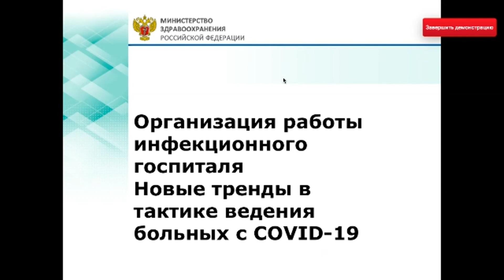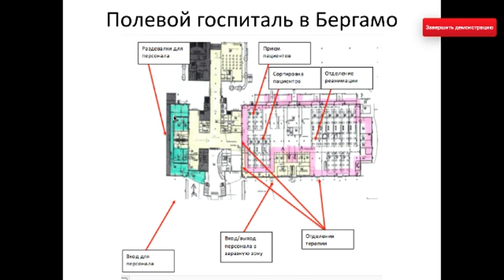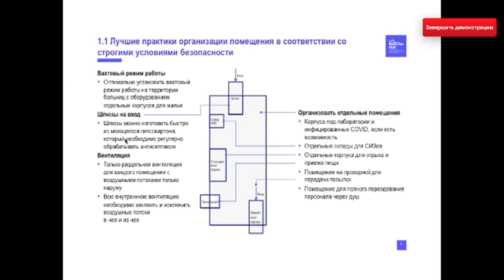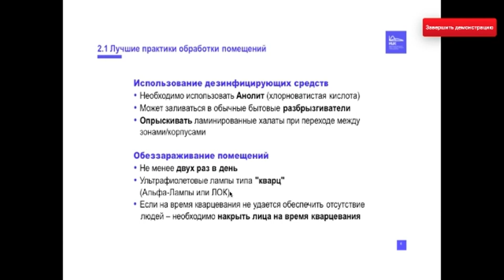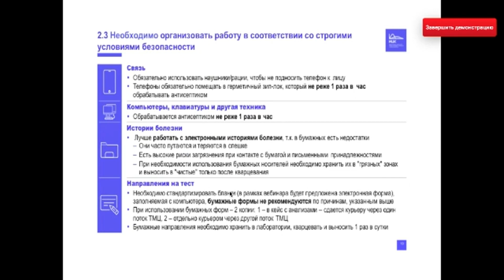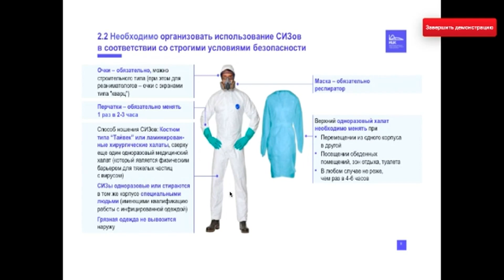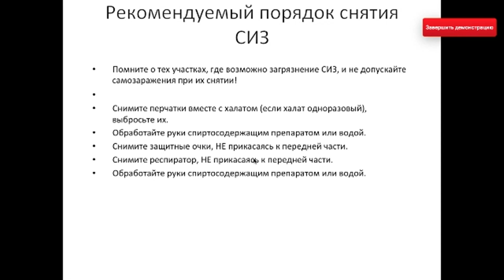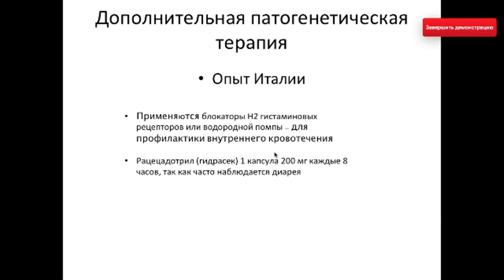Организация работы инфекционного госпиталя Новые тренды в тактике ведения больных с COVID 19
Организация работы инфекционного госпиталя  Новые тренды в тактике ведения больных с COVID 19. Н.Ю.Пшеничная